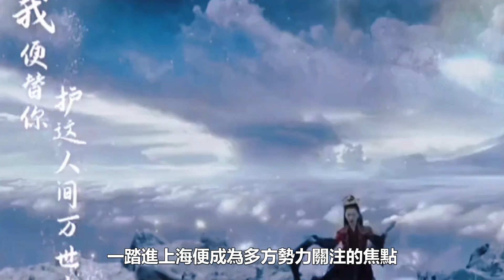許凱主演的四部新劇，每部女主都大有來頭，已經有兩部上線熱播，網友：這劇追定了！